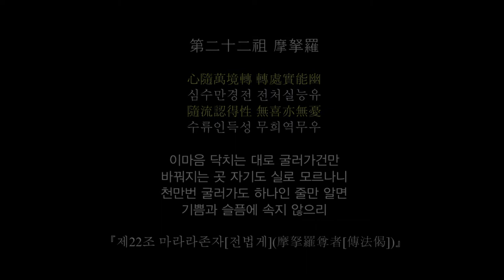#696 전북불교회관 보현사 초청법회(평상스님 법문)_200816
第二十二祖 摩拏羅

心隨萬境轉 轉處實能幽
심수만경전 전처실능유
隨流認得性 無喜亦無憂
수류인득성 무희역무우

이마음 닥치는 대로 굴러가건만
바꿔지는 곳 자기도 실로 모르나니
천만번 굴러가도 하나인 줄만 알면
기쁨과 슬픔에 속지 않으리

 『제22조 마라라존자[전법게](摩拏羅尊者[傳法偈])』